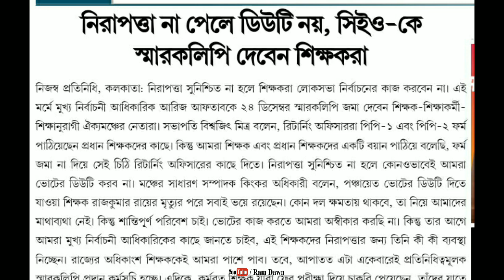নিরাপত্তা না পেলে ডিউটি নয়, CEO-কে স্মারকলিপি দেবেন শিক্ষকরা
News Regarding Election duty in Loksabha Vote 2019